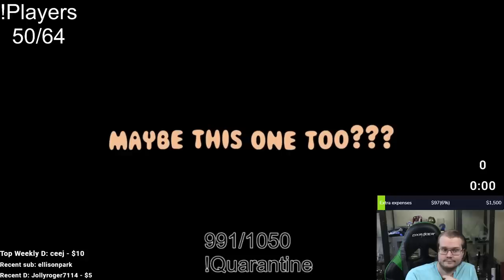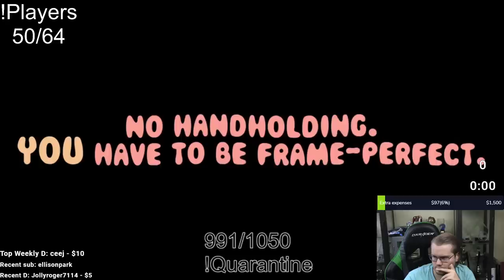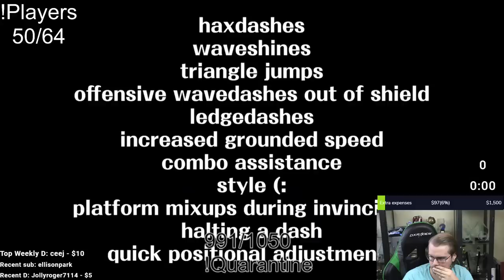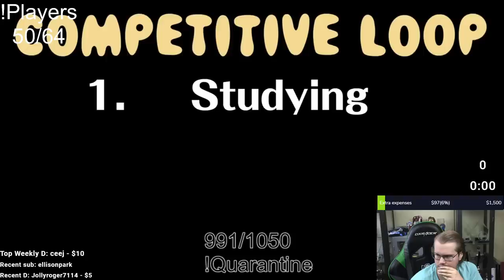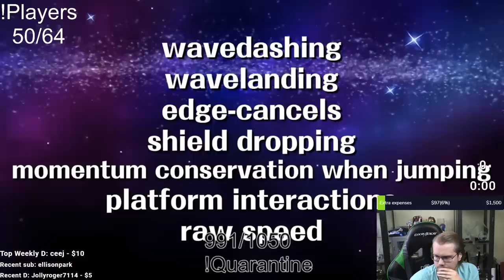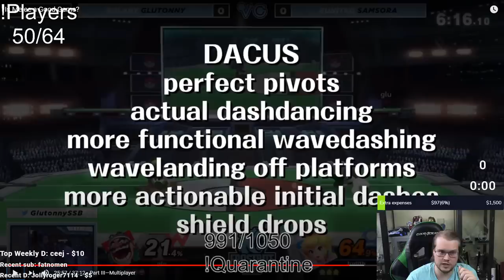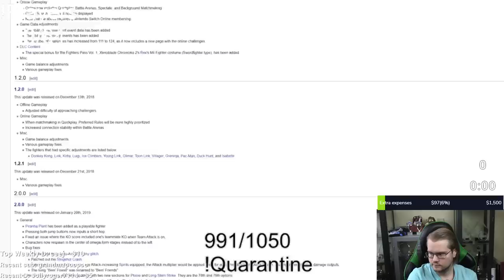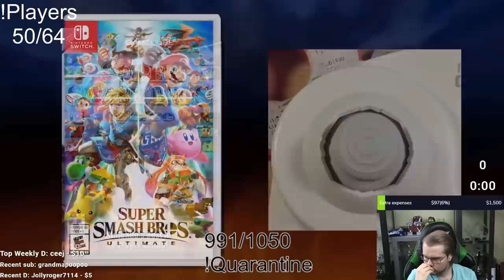Reacting to: "Is Melee a Good Game?" by AsumSaus